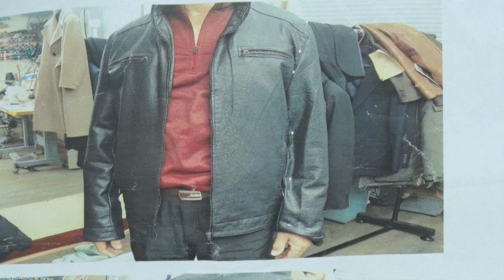13강#가죽점퍼리폼광주5강#Lederbekleidung#Pull en cuir#Deri Süveter#革ジャン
가죽점퍼수선리폼5강 a leather jacket#かわジャン [革ジャン]
皮夹克 # cuero cazadora#[kadzuk̚] áo bu dông#kulit jaket савхин хүрэм#Куртка, джемпер جاكيت رياضي، ترة رياضية#革ジャン
광주광역시 서구 쌍촌동1232-1번지 광명아파트상가107호
Lederbekleidung Pull en cuir#Deri Süveter#革ジャン
Leather Jumper#Skinnjakke

Pull en cuir
Deri Süveter
Leather Jumper#Skinnjakke
Кожаная одежда